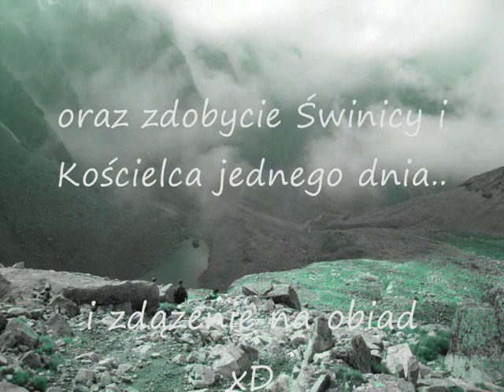Praktyki terenowe z Geografii Fizycznej - TATRY 2009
Rewelacyjne praktyki!!!